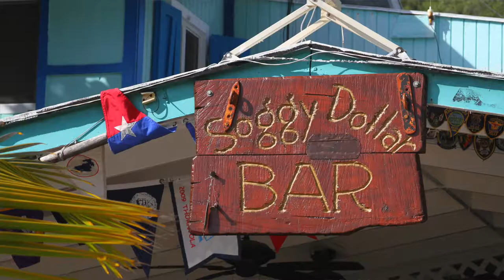British Virgin Island Sailing Day 5 - Soper's Hole & Norman Island | Trek Tips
➤ On Day 5, Dean leaves the Great Harbor of Jost Van Dyke and sails onward to Soper's Hole and Norman Island. After Hurricane Irma, Soper's Hole is still on the road to a full recovery.